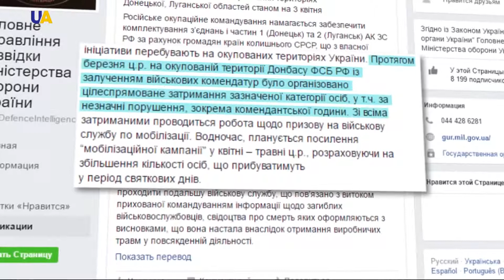روسيا تجبر سكان الدونباس على الخدمة في صفوف الانفصاليين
أعلنت الاستخبارات الأوكرانية أن القيادة العسكرية  الروسية استحدثت طريقة جديدة للتجنيد في إقليم الدونباس المحتل شرق أوكرانيا، يجبر جميع الرجال، الذين اعتقلوا في الشارع خلال ساعات حظر التجول على الخدمة العسكرية في صفوف الانفصاليين.
 الاستخبارات الأوكرانية وبحسب معلوماتها اكدت ان حملة التجنيد الإجباري الجديدة والتي يديرها جهاز الامن الروسي ومكاتب التجنيد العسكري المحلية ،ستبدأ في مطلع شهر مايو المقبل .